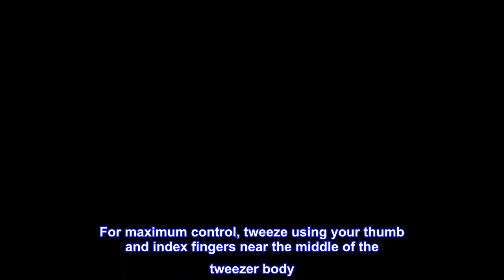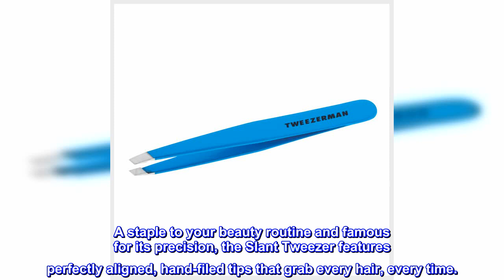Great product - Tweezerman Slant Tweezer -Blue Jewel Model No. 1230-B09R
Color: Blue
Item Condition: 100% authentic, new and unused. Tweezerman Slant Tweezer -Blue Jewel Model No 1230-B09R.
Tweezerman Slant Tweezer -Blue Jewel Model No. 1230-B09R: Buy Tweezerman Tweezers - Famour for its precision, out award wining Slant tweezer has perfectly aligned hand-finished tips guaranteed to grab the hair every time. Stainless steel color finish.Details provided by Tweezerman
Prepare for hair removal by opening pores using a warm washcloth. For maximum control, tweeze using your thumb and index fingers near the middle of the tweezer body. Grab the unwanted hair with the tweezer tips slanted at a 25° angle, squeeze down on the body of the tweezer and pull in the direction of hair growth to remove hair from the root. Continue until you have removed all unwanted hair.
Expertly shape your brows with our classic, award-winning slant tip tweezer. A staple to your beauty routine and famous for its precision, the Slant Tweezer features perfectly aligned, hand-filed tips that grab every hair, every time.
Best pair of tweezers EVER.
These tweezers are amazing. They grab each hair just right, though they are sharp enough to cut the hair right out of the box, so you have to squeeze gently at first. After some use, they dull enough that you don't need to worry about it. Good for thick or thin hairs, too! They're a bit pricey, but SO worth it.